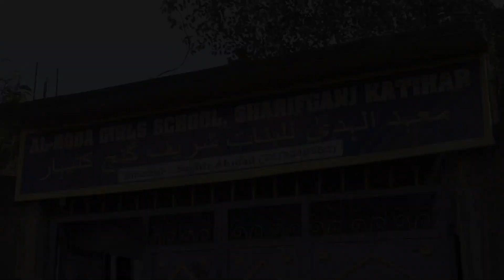अल होदा गर्ल्स स्कूल शरीफगंज के छोटे-छोटे बच्चियों ने, बीवी शौहर के किस तरह खिदमत अंजाम देते हैं ...